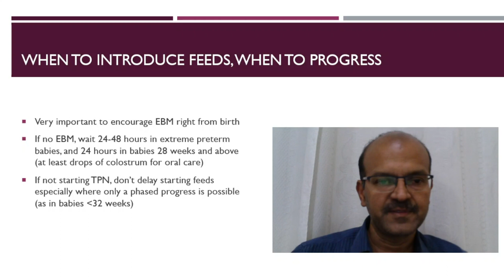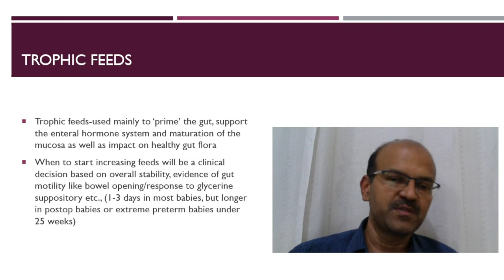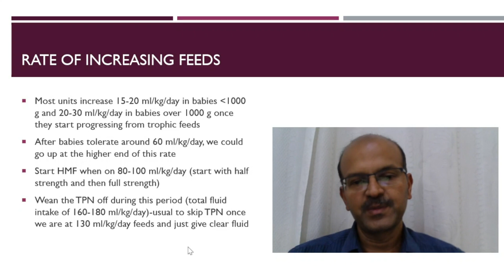When to start feeds in preterm babies and how to progress? Dr Sridhar K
In this video, I quickly review When to start feeds in preterm babies and how to progress with feeds.